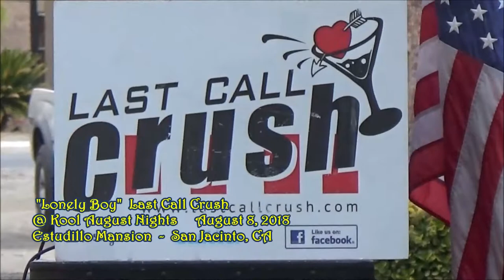"Lonely Boy" Last Call Crush Kool August Nights August 8, 2018 Estudillo Mansion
"Lonely Boy"  Last Call Crush  Kool August Nights  August 8, 2018   Estudillo Mansion  San Jacinto, California